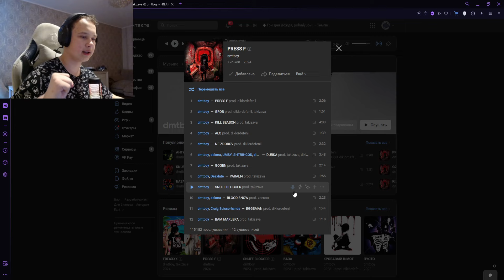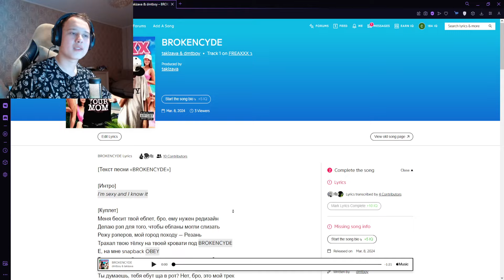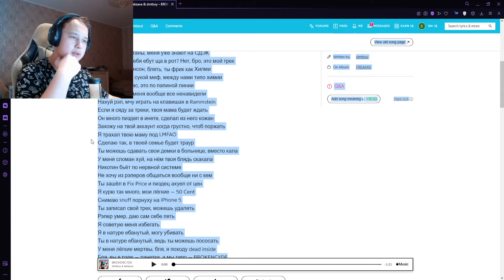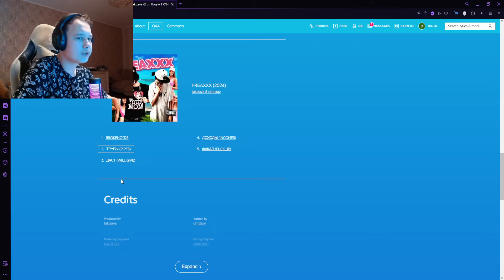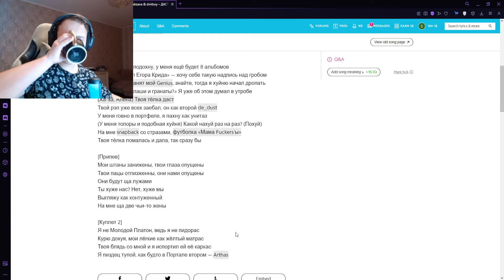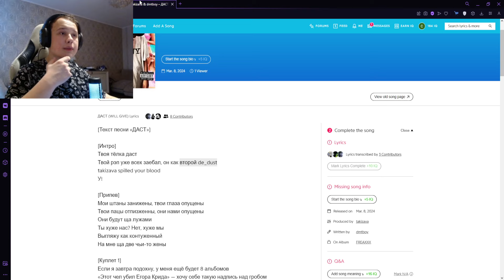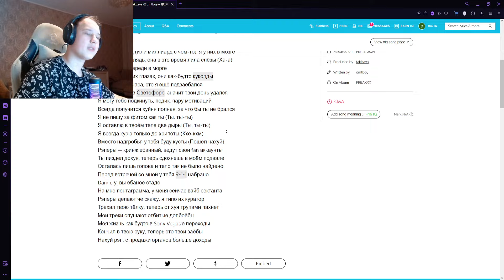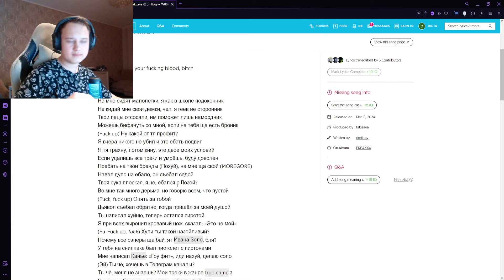РЕАКЦИЯ НА: dmtboy, takizava - FREAXXX